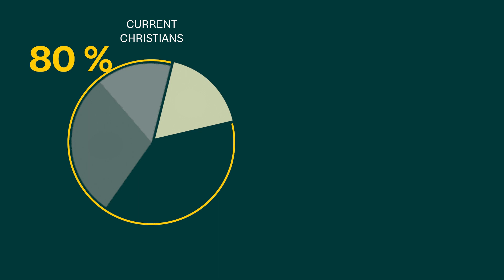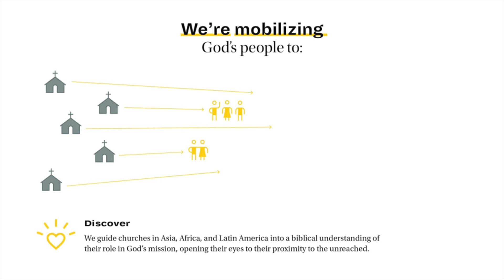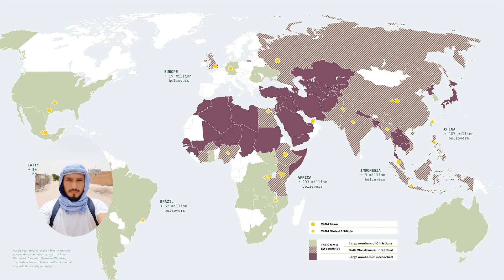Todd Family Missions Update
Donnie and Rachel Todd are a missionary team for the organization, Center for Mission Mobilization (CMM). When you give to Community Bible Church, you are supporting missions teams like the Todds.